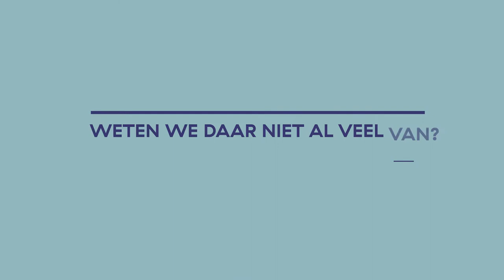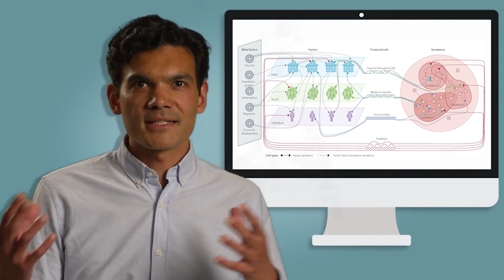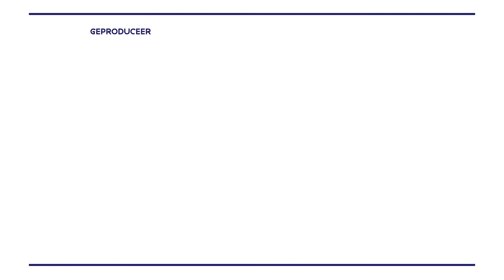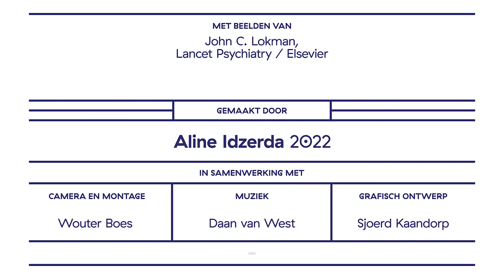Faces of Science: Junus van der Wal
Depressief in de stad: wat helpt?

Steeds meer mensen, over de hele wereld, wonen in de stad. In Nederland nu al 80%. E in de toekomst gaat dat nog meer worden. Maar wat doet dat met mensen? Er zijn aanwijzingen  dat psychische problemen zoals depressie, meer voorkomen in de stad. Junus van der Wal is psychiater en wil begrijpen hoe dat komt. En vooral ook hoe we stadsbewoners met een hoog risico op depressie, die nu misschien niet altijd geholpen worden, beter kunnen bereiken en helpen met toegankelijke én effectieve behandelingen.

Credits:
Met beelden van: John C. Lokman, Lancet Psychiatry / Elsevier

Gemaakt door: Aline Idzerda 2022